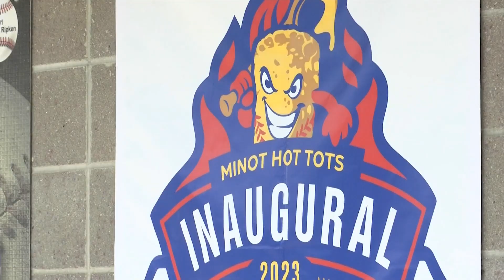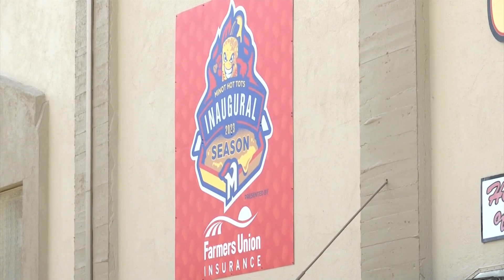Baseball: What can you expect while at a Hot Tots game